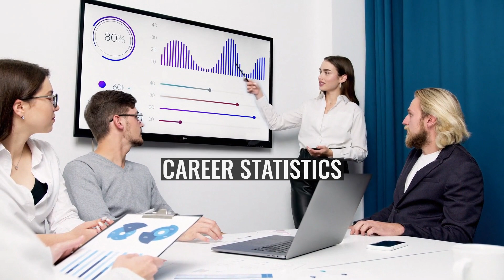Jimmy Grewer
James Grewer (1865 – 1950) was a Scottish footballer who played in the Football League for Middlesbrough Ironopolis and Stoke.